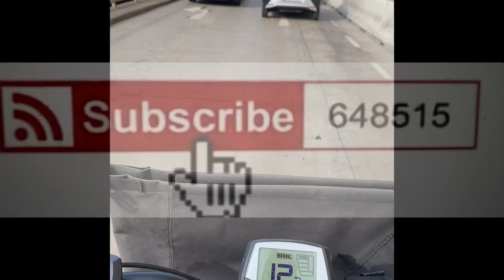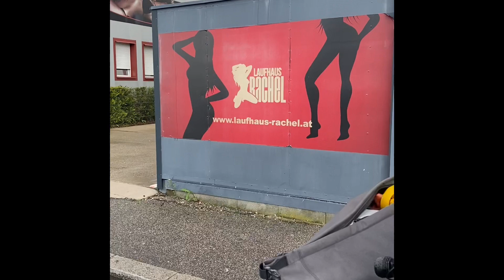Zweite Probe Jungfernfahrt